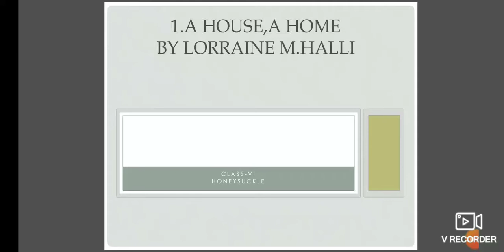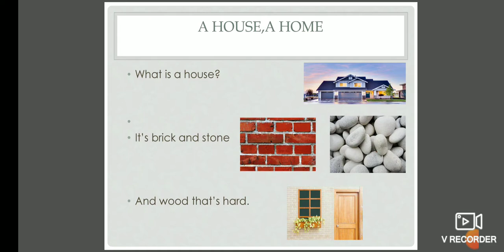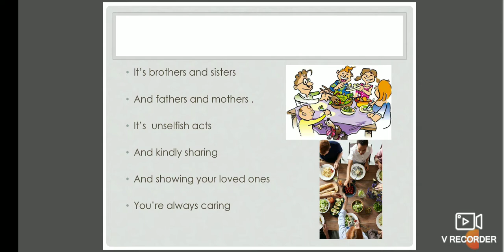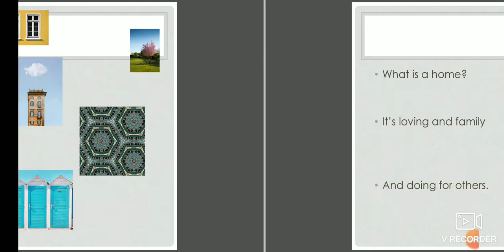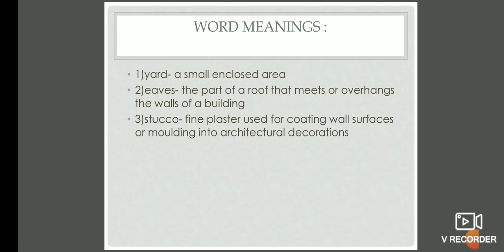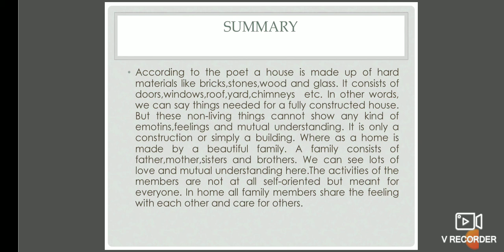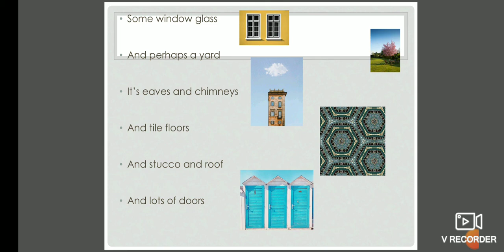CLASS 6 ENGLISH HONEY SUCKLE POEM 1